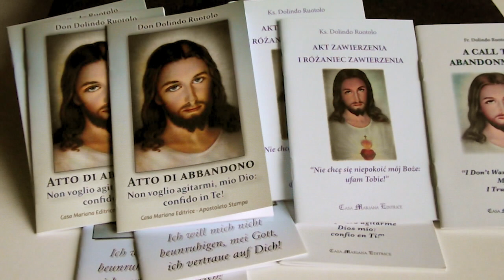DE - Zum 50. Todestag des Priesters Don Dolindo Ruotolo